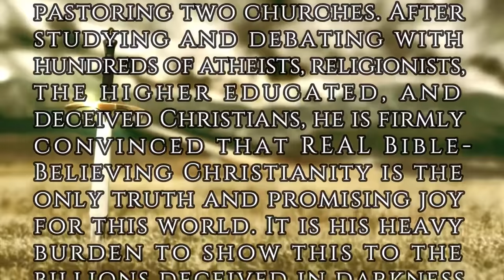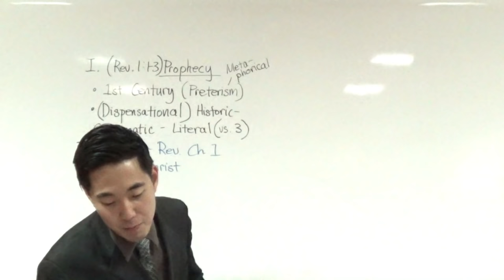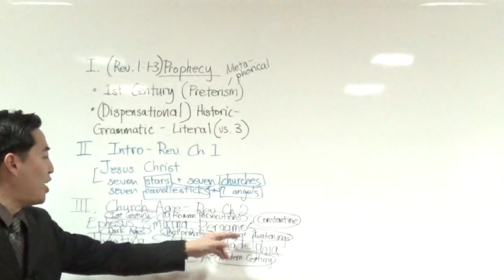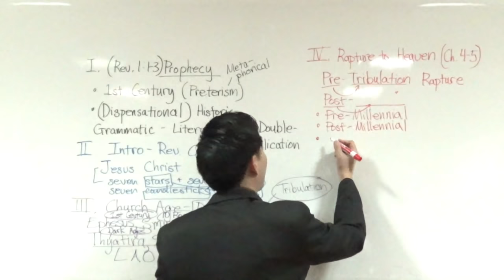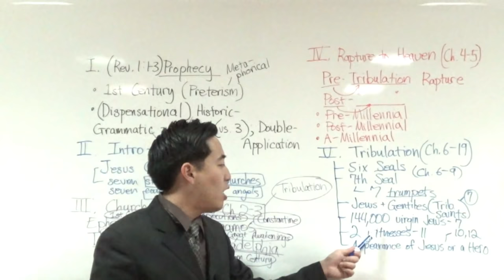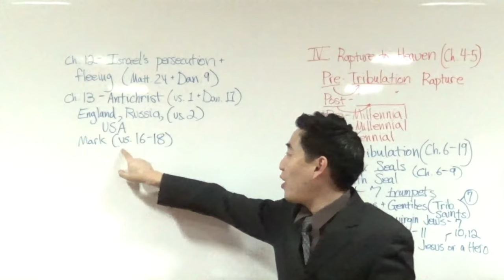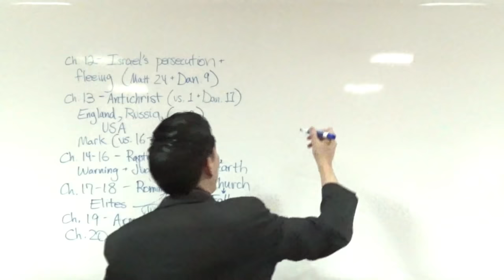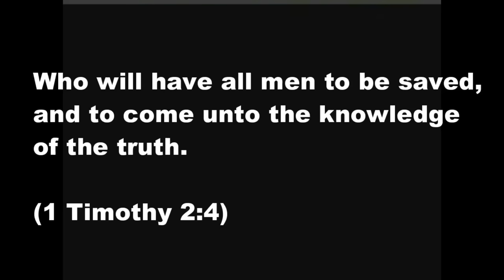Book of Revelation In Less Than One Hour | Dr. Gene Kim